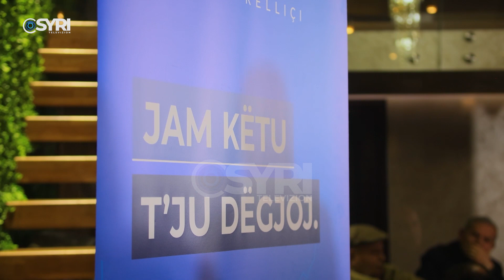Këlliçi takim me qytetarët në Tiranë: Veliaj shqetësohet vetëm për fasada